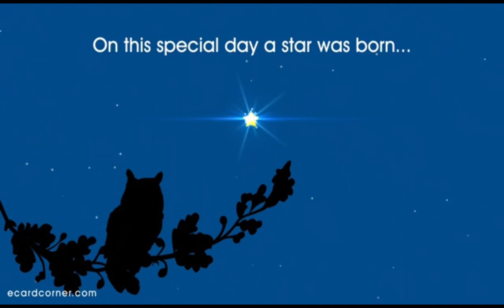Video Greetings || @kishifamjapan5728 || Medyo Boi